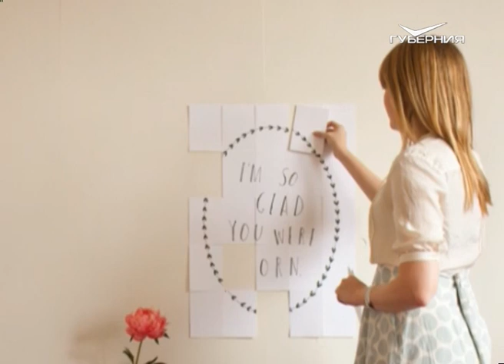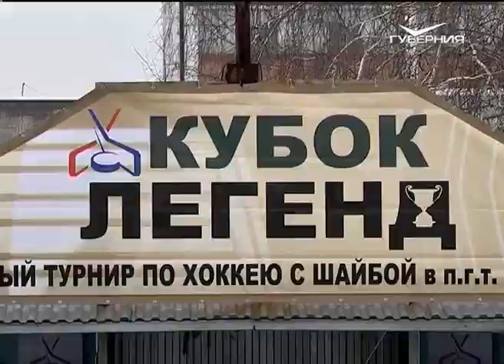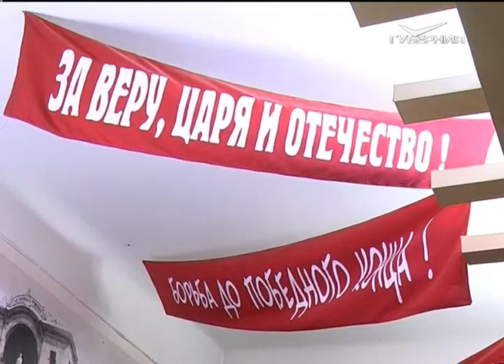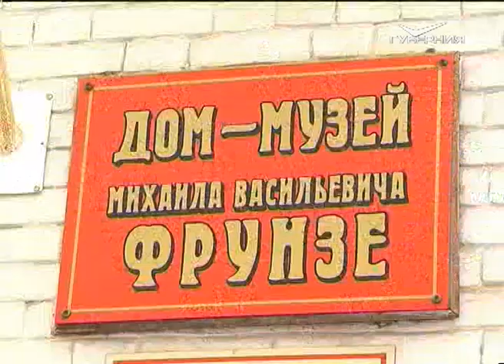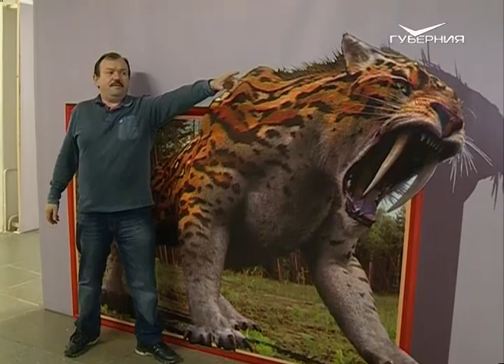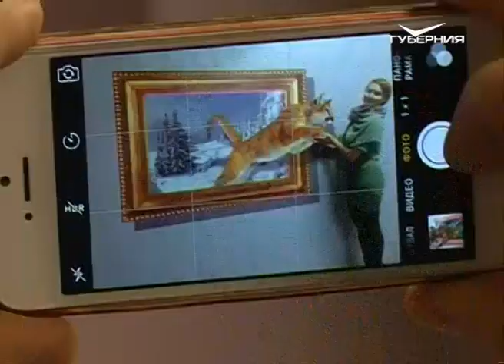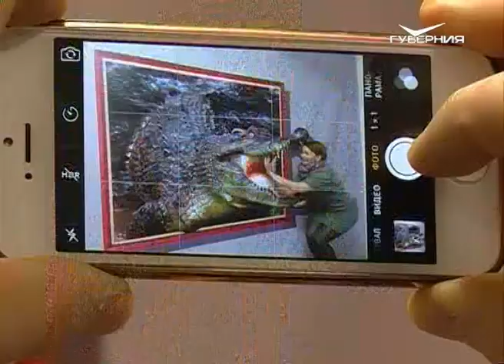Утро Губернии 15.02.2016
Влюблены по собственному желанию в утро, в скорую весну, во всё человечество! С таким настроением начинают ранний эфир ведущие Лина и Саша. Как паре не разлюбить друг друга? Как выглядят небанальные подарки своей половинке? Где устроить самое романтичное свидание? В гостях у ведущих - влюбленная танцевальная пара и организатор мероприятий.